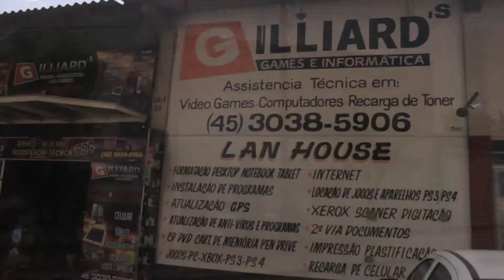VÍDEO AUDIÊNCIA PÚBLICA 14,03,18